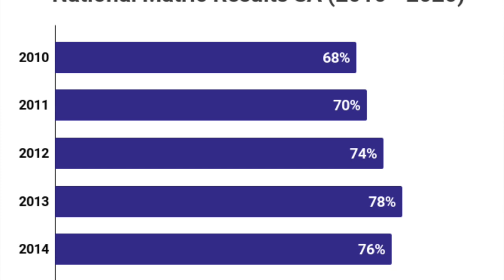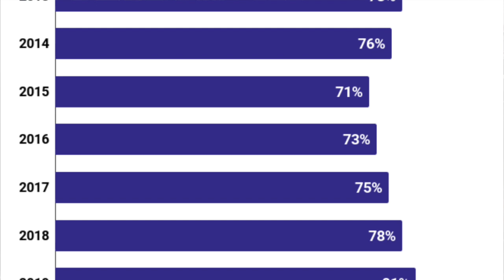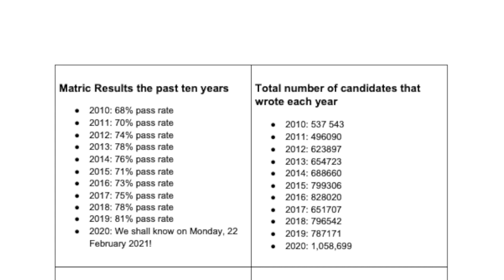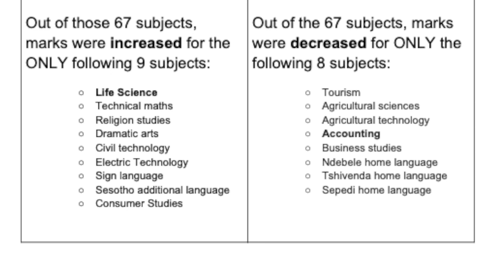National Matric Results for the class of 2020 - Looking back at the past decade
Jan Badenhorst, CEO of Matric College gives an overview of the results of the past ten years. And also address some of the current hot issue around matric results.